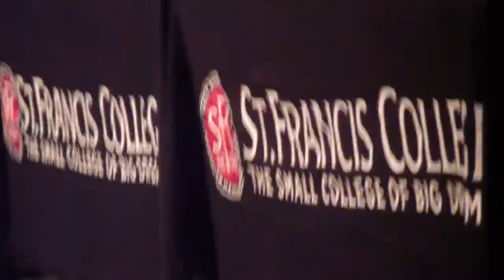Brooklyn Book Festival 2012 panel discussion: The Sex Panel: Taboo in Pictures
"The Sex Panel: Taboo in Pictures.

Gilbert Hernandez (Love and Rockets), Leela Corman (Unterzakhn), Molly Crabapple (Devil in the Details) and Bob Fingerman (From the Ashes) talk about sex and taboo in comics. What inspires and informs their work and drives their characters (and readers)? From obscenity to art, and the delicious in-between. Moderated by Heidi MacDonald."